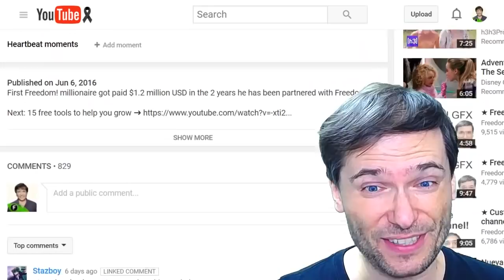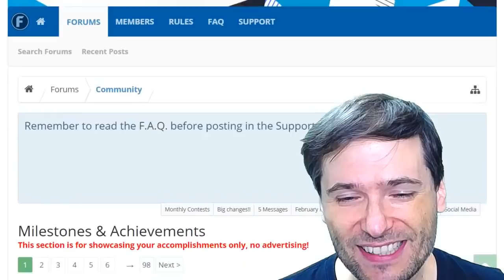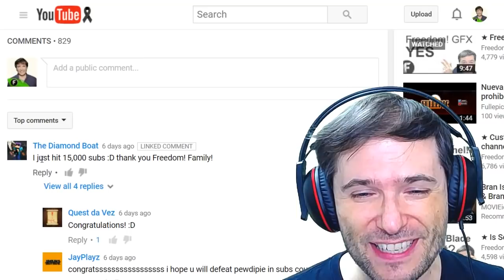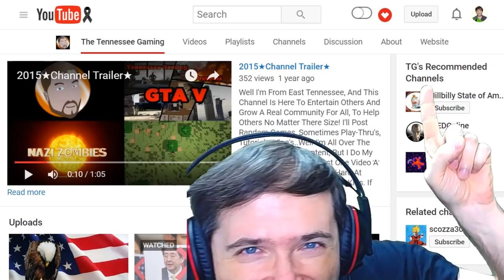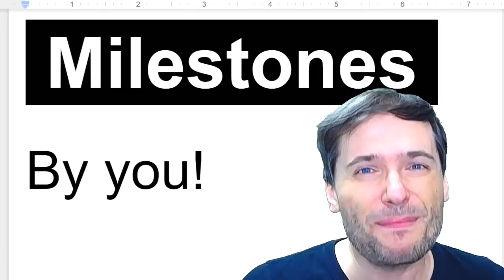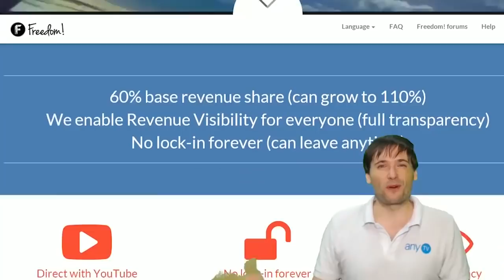★ Milestones by you!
Treat milestones like a game: level up to catch the next guy! Does this motivation help? Tell us :-)

▼ Links

▼ Heartbeat

▼ Freedom!

▼ Music